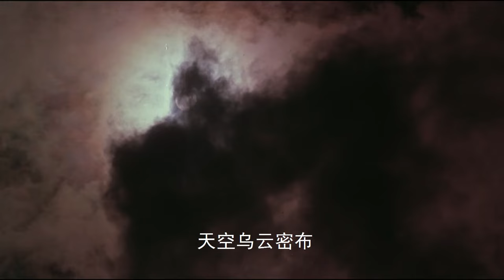蘇乞兒出生即巔峰！可就是這樣的一家子卻淪為乞丐！之後卻一朝得勢成為丐中之王！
廣州提督之子蘇燦（周星馳 飾）在考取武狀元時，被人設計陷害淪為乞丐。因為丐幫四大長老殺了自己的教主，入主朝廷的天理教太乙真人四處迫害丐幫